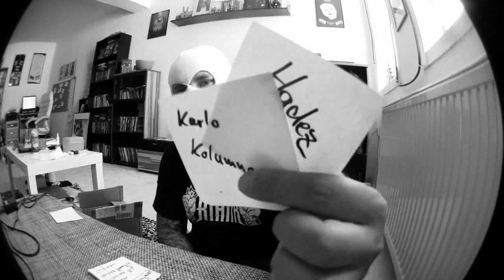Infovideo # 07 ★ Auslosung 3tel / Halbfinale ★ [NHR Battle 2018]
Fristende für die Hinrunden im 3tel ist Sonntag der 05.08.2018 um 23:59 Uhr.
Fristende für die Rückrunden im 3tel ist Sonntag der 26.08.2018 um 23:59 Uhr.

Allgemeine Geschäftsbedingungen